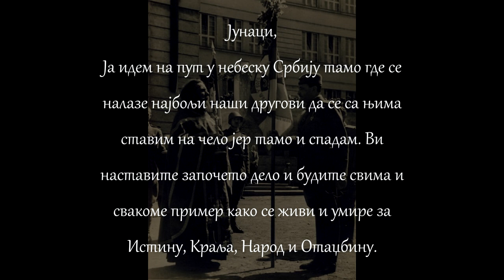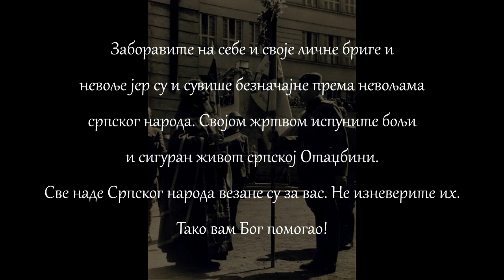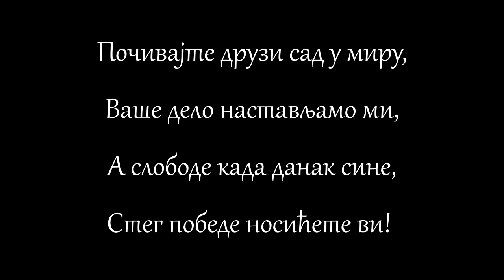КОСТА МУШИЦКИ (1897-1946)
Овај видео посвећен је погибији команданта Српског добровољачког корпуса, Кости Мушицком. Видео сачињавају слике у боји, архивски снимци и последња заповест.
На данашњи дан 1946. године по пресуди донетој два дана раније, убијени су: Коста Мушицки, Драгомир Јовановић, Дража Михаиловић, Велибор Јонић, Ђура Докић, Бошко Павловић, Танасије Динић, Милош Глишић, Раде Радић. Слава им!

Мртви нисте, о друзи мили!